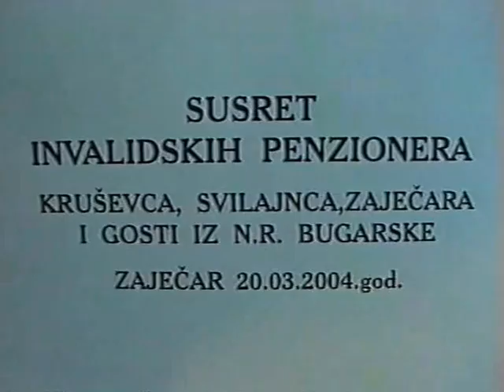SUSRET INVAL.PENZIONERA" I deo Zaječar 2004.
KUD "Penzioner" iz Zaječara je kao tradiciju uvrstila u svoj program Susret invalidskih penzionera iz Kruševca,Svilajnca i Zaječara, kao i drage goste penzionere iz susedne Bugarske iz mesta Kula. Na ovakvim prijateljskim susrtetima je uvek lepo jer su to ljudi trećeg doba i znaju kako da organizuju svoj provod. Ovu video storiju ja sam propratio i prikazaću je u  7 nastavaka i to od dolaska gostiju, kratkim programu u pozorištu "Zoran Radmilović" a kasnije se prešlo u restoranu Doma vojske gde je bila glavna fešta. Uostalom, neću ja više reći već vam predlažem da ih pogledate svih sedam. Prijatno vam bilo.